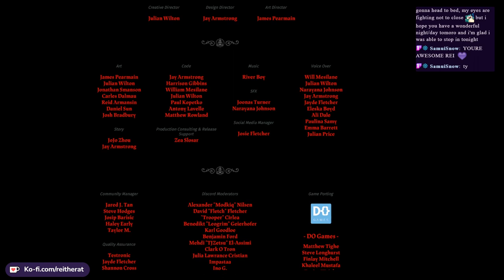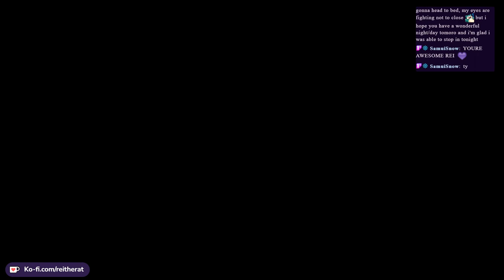Caught in a Spider's Web